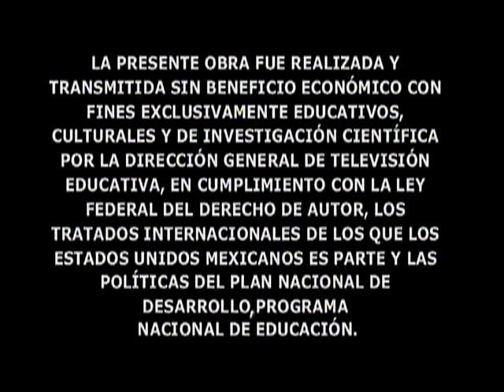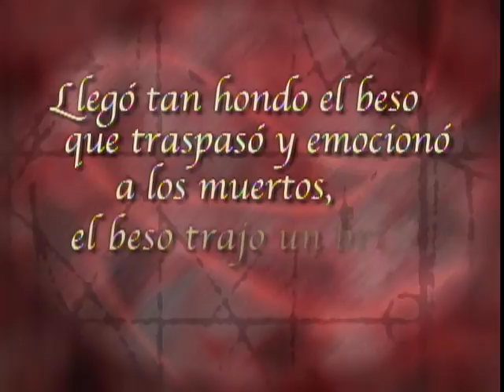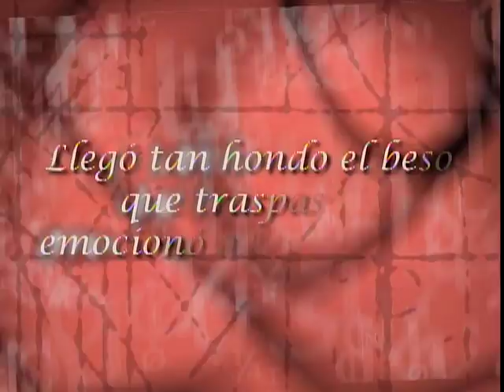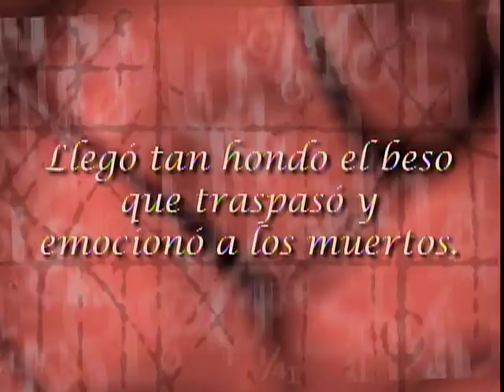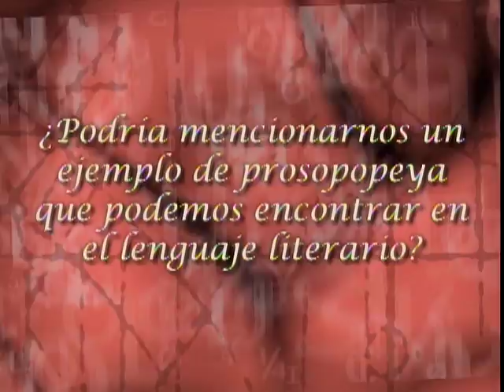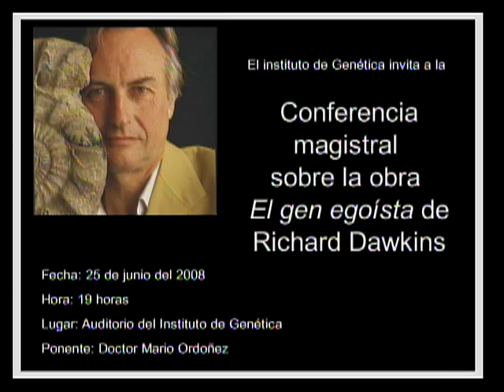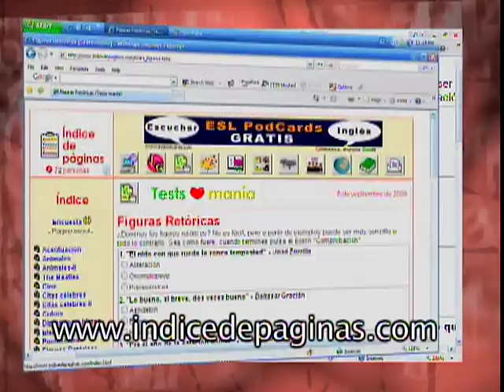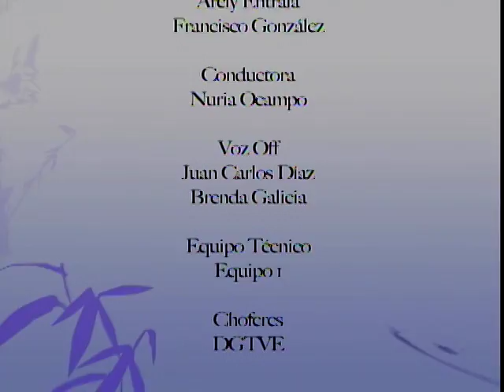Telesecundaria. Español III. Bloque 1
Programa 10
Paradoja y prosopopeya